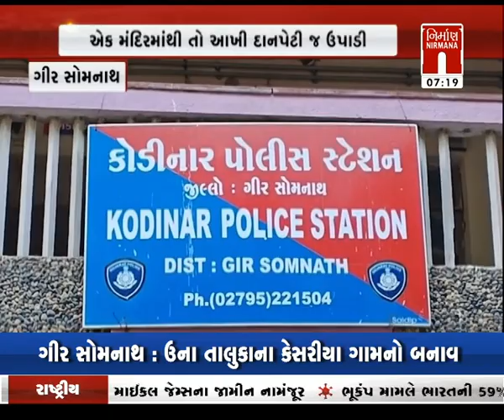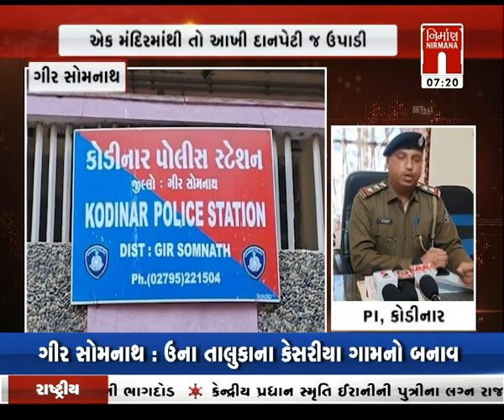girsomnath : મંદિરમાં તરસ્કરી કરનાર ચોરોને મુદામાલ સાથે ઝડપી પાડતી પોલીસ । nirmananews